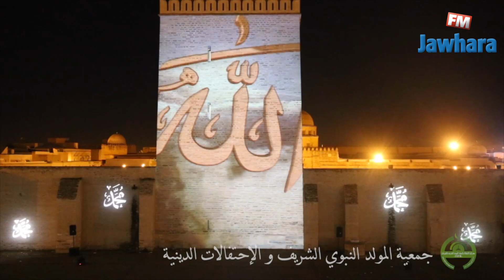القيروان في شارع الحبيب بورقيبة بمنتوجات قيروانية عروض أزياء وعروض فرجوية